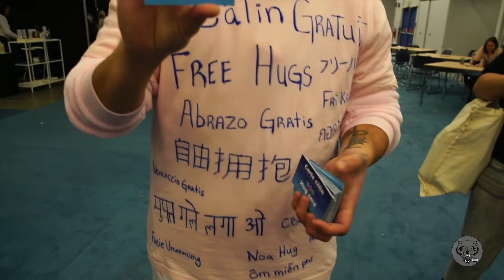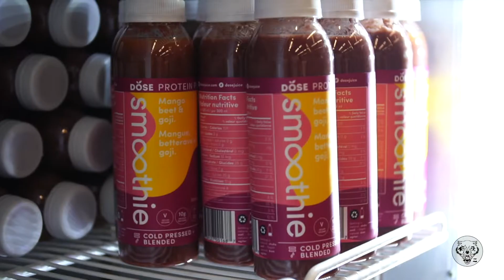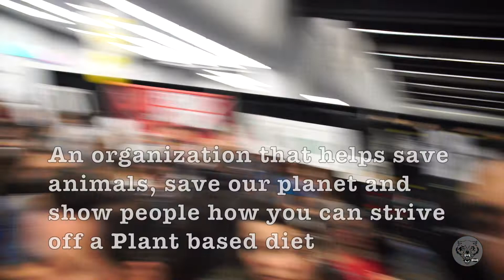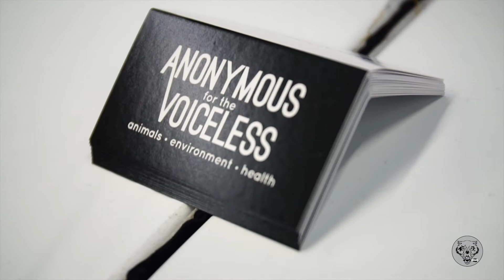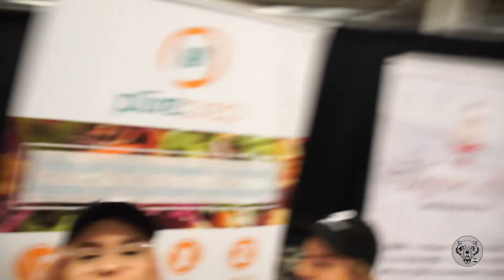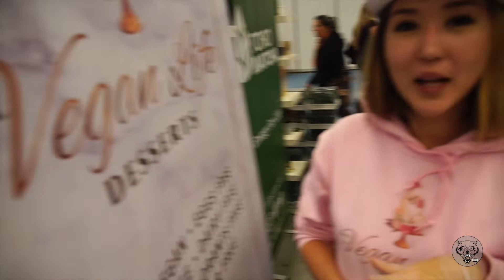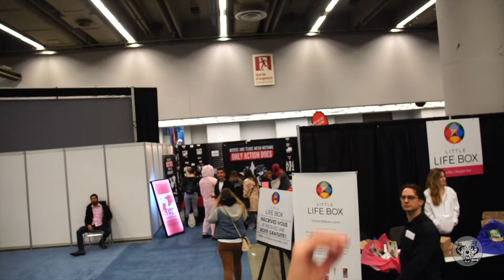I ALMOST DIED AT THE MONTREAL VEGAN FESTIVAL!!!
Montreal's 2018 Vegan fest was a success! Nothing like seeing all these companies that are trying to change the world all in one place. Met a lot of you and made a whole bunch of new connections, honestly one of my favourite times! Meeting people, food and sharing my experiences with you guys.

Here are the other companies that I talked about if you guys ever wanted to check them out!
4)PURE PREP- pureprep.ca

Here are the awesome people that where in today's videos;

mtlveganlife (desserts)
Krissysquats (ice cream's monster)
Tristanantecol (chocolate doctor)

"NEVER WASTE ONE MINUTE OF YOUR LIFE NOT PURSUING YOUR DREAM"